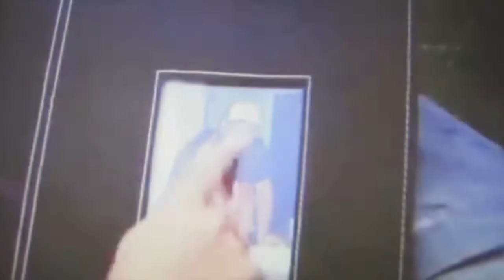VLOG: GODSISTERS & BFFS! (December 21, 2014)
xo kandc